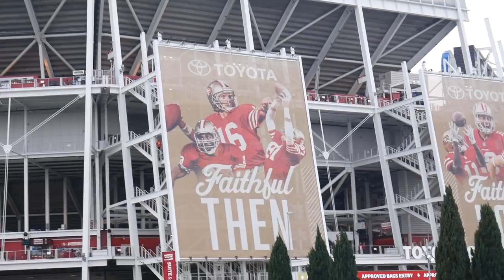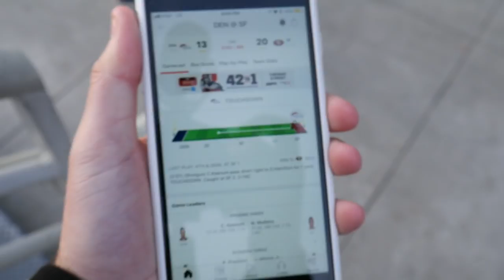CCC VLOG #5: Broncos VS 49ers Game X Chemdawg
-I hope you guys weren't actually looking for a compelling game because this certainly wasn't one.  Sorry it took us a few days to get this up but let us know what you think anyway!  More VLOGS on the way:)

INSTAGRAM: @theCCC420 @RealOnes.ENT @shane_omac831 @dannyflavors